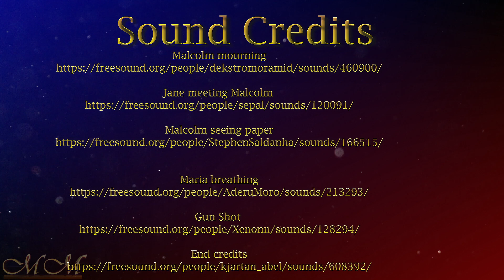The Broken Heart - Short Film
Entire film was shot in one day
9 scenes
30 shots
2 locations
7 hours
This short film was made as part of the summer film making course in Catalyst Berlin

Story :
Malcolm and Maria work in an assassin group.
Malcolm secretly loves Maria and wishes to propose to her.
Malcolm gets a task to kill a woman.
Maria in the last moment comes to know that the target is none other than her best friend Jane.
Jane is pregnant and living separately from her partner.
Maria tricks Malcolm into shooting her by wearing a artificial wig.
Malcolm shoots Maria from back.
Malcolm is shocked that it is Maria instead of the target.
Maria tells Malcolm to protect Jane.
Maria dies in the hands of Jane. Malcolm mourns Maria's death.
Jane meets Malcolm and gives him a piece of paper written "Time for Revenge."

Who is Jane and what is her past. Who tried to kill Jane.
What is the past of Maria and Jane?
What is the past of Malcolm and Maria?
Why Malcolm was not informed that another lady had entered apartment.
What is in the chip given to Jane by Maria.
Why Maria did not inform Malcolm to abort killing the target.
All these questions remain to be answered.

Actors :
Stephanie as Maria

Team
DOP & Lighting
Mo

Additional DOP
Mimo

Assistant Director
Lara

Sound
Sherry

Additional Credits